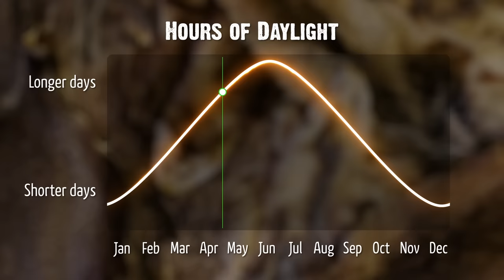How to Find Bucks When They Disappear (777)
Grant Woods explains why bucks disappear and how to find them. Understanding deer biology and their environment can help you predict deer movement.